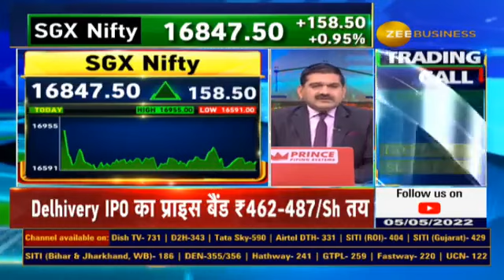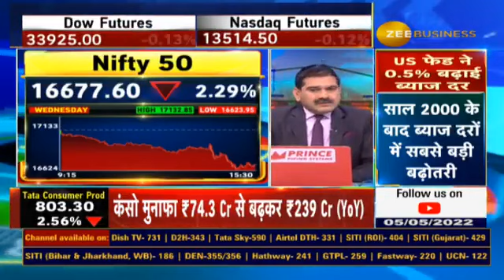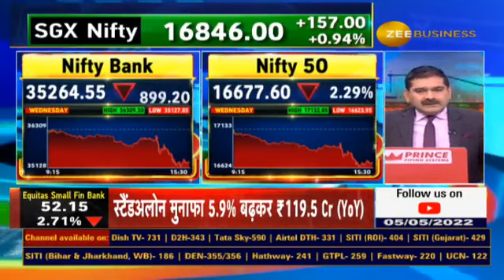Nifty Bank Nifty Levels For Market Recovery,What Traders Should Do If Market Rebounds?| Anil Singhvi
बाजार में रिबाउंड आने पर क्या करें?

किन लेवल्स को पार करने पर आएगी रिकवरी?📉💫

🎯एक्सपायरी के दिन क्या रखें ट्रेडिंग स्ट्रैटेजी